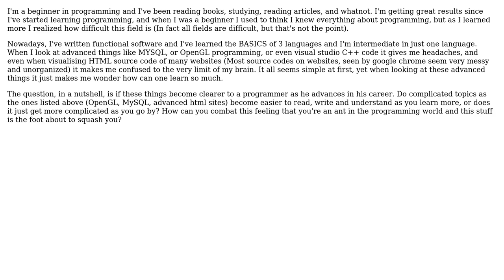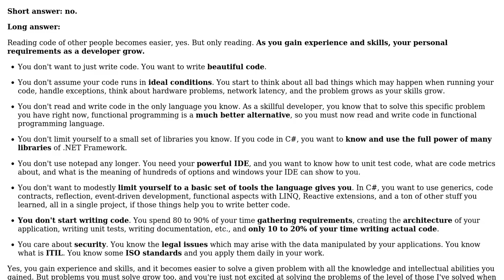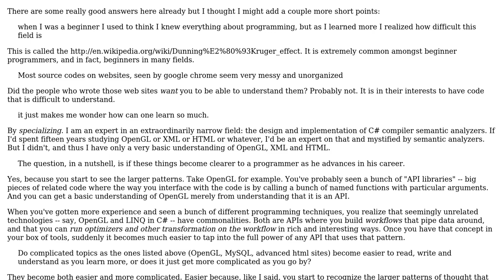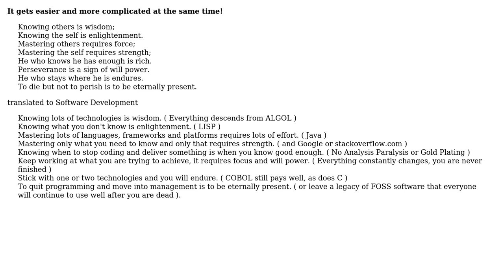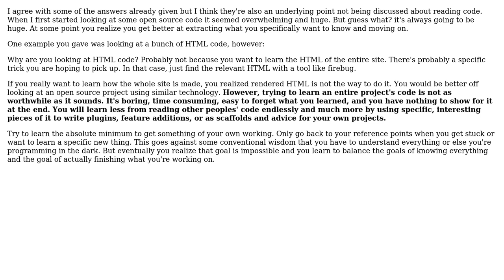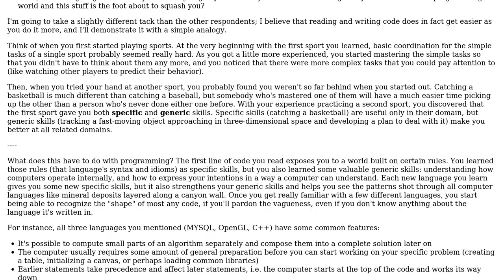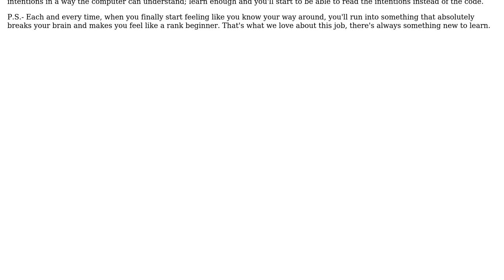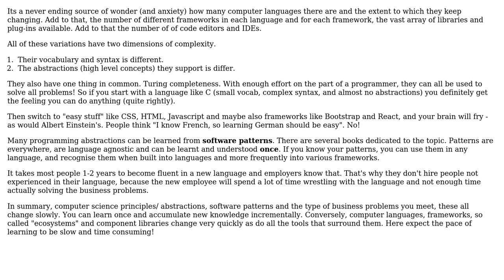Does programming in general become easier to read, write and understand as you gain experience?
Software Engineering: Does programming in general become easier to read, write and understand as you gain experience?

With thanks & praise to God, and with thanks to the many people who have made this project possible! | Content (except music & images) licensed under CC BY-SA | Music | Images & others | With thanks to user svick user Robert Harvey user Rig user Permas user MetricSystem user Karl Bielefeldt user Handyman5 user Eric Lippert user EhevuTov user Bugster user bcperth user Arseni Mourzenko and the Stack Exchange Network Trademarks are property of their respective owners. You are responsible for your own actions.